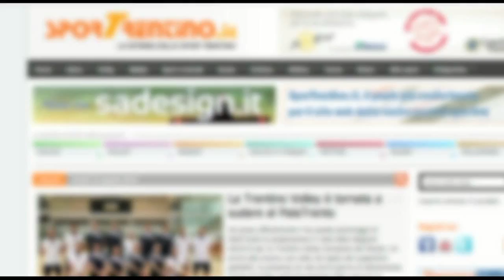Preparazione Bitumcalor Trento: Davide Pascolo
Video intervista a Davide "Dada" Pascolo, ala dell'Aquila Basket Trento, al primo giorno di lavoro della propria seconda stagione in LegaDue.